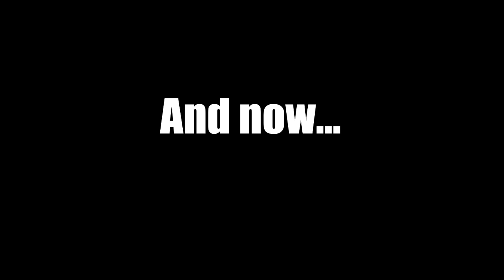An Epicly Epic Day at the Farm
Super epic.